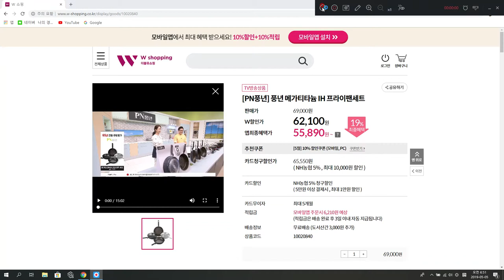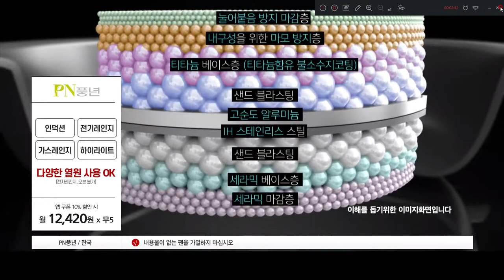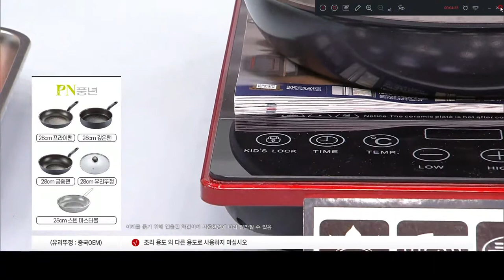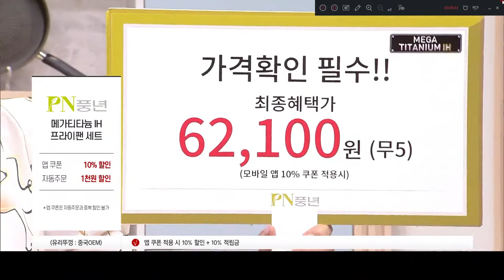20190505 cremo TV "크리모"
후라이팬방송정석 20190505 cremo TV